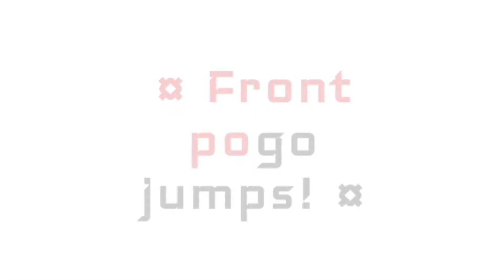Exercise: Pogo jumps(Side&Front)!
Creative exercise to improve endurance, speed and redirection!  A good workout for an athlete! If you liked this exercise, you can also find it on my Instagram account @mikhail0mann, in addition to what you saw, you can also find other types of exercises with cones that can help you for your individual training!  My name is Mikhail and I wish you a day full of energy!